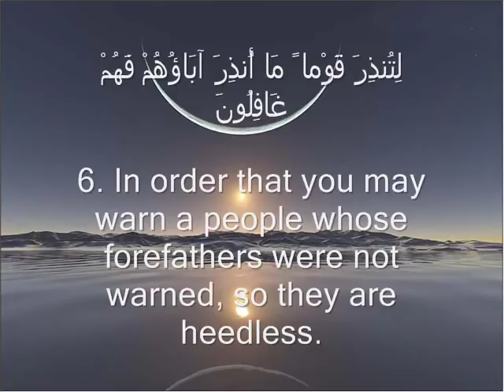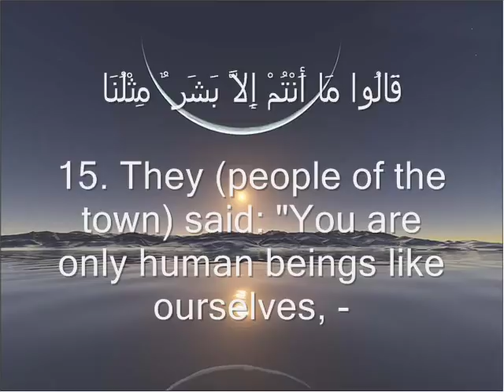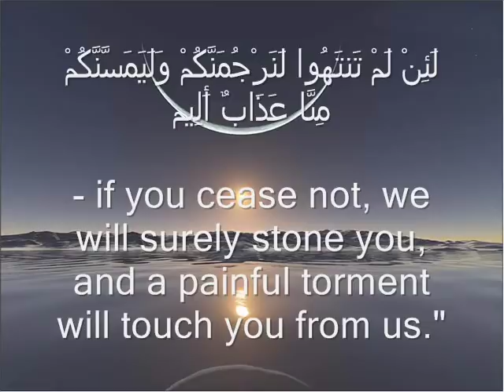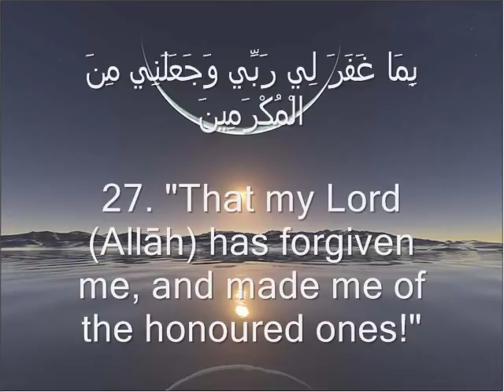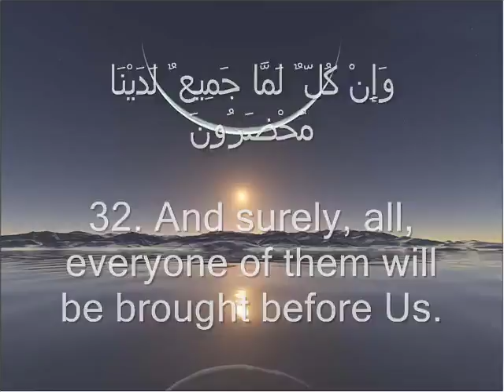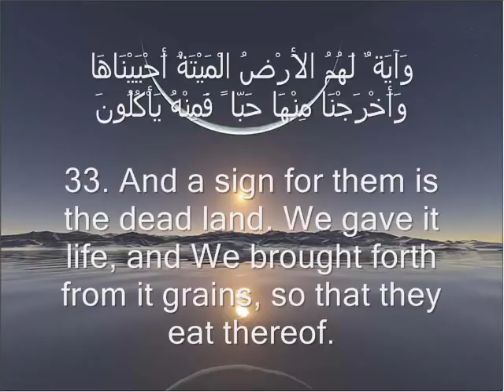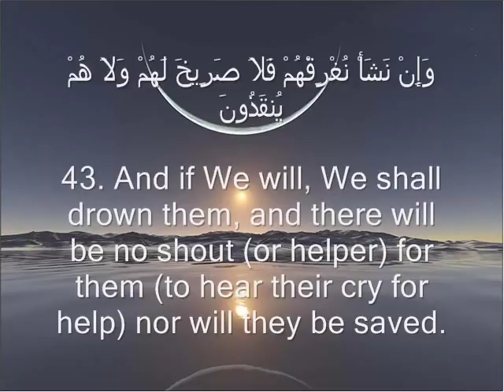SURAH YASIN AMAZING EMOTIONAL BEST QURAN RECITATION BY MUHAMMAD AL LUHAIDAN PART 1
Al-Qur'an 33:56 instructs us to read Durood Shareef

ALLAHUMMA SALLI WA SALLIM WA BARIK ALA SAYYIDINA WA MAULANA MUHAMMADENIL NABY IL UMME YE SALLALLAHU ALAYHI WA SALLAM ADADA KULLE ZARATIN WA ADADA KULLE SHAIEN WA ADADA MAFI ILMILLAHI SALATAN DAIMATAN BEDAWAME MULKILLAH WA ALFA ALFA ALFA MARRATIN WA BARIK WA SALLI WA SALLIM TASLIMA.
O' Allah shower blessings upon Muhammad (Peace be upon Him) our Master in the number that is in Thy knowledge, such that those blessings may continue forever eternal as Thy Kingdom.
O' Allah may Thy Benificence be upon the Beloved Prophet Muhammad (peace be upon him) and upon the house of the Beloved Prophet Muhammad (peace be upon him) in a number equal to a Millionfold of each atom created by Thee and Thy Blessings and Thy Peace be upon him'.

The following Durood Shareef is perhaps the ultimate in Duroods. We are requesting Allah Almighty to send blessings upon the Beloved Prophet Muhammad Mustafa (Peace and Blessings of Allah Almighty be upon him) equivalent to every atom created by Allah Almighty in the universe multiplied by a million times, Subhanallah. No computer in the world could cope with the numbers, yet only Allah Almighty knows how many blessings this comes too.

In the eyes of Allah Almighty reading Durood Shareef is of paramount importance, otherwise Allah Almighty would not have commanded us to do so, as is the case in this ayat above. When Allah Almighty Himself, alongwith His Angels is sending Durood Shareef on the Beloved Prophet Muhammad Mustafa (Peace and Blessings of Allaha Almighty be upon him), then this is an important duty on the UMMAH to do likewise i.e. to practice what Allah Almighty and His Angels are doing.

The message of Allah Ta'ala to Sayyiduna Rasoolullah (Sallal Laahu Alaihi Wasallim) has come down to us in the form of the Holy Quran and the teachings of Sayyiduna Rasoolullah (Sallal Laahu Alaihi Wasallim) have reached us in the form of the Ahadith. Let us see what both the Holy Quran and Ahadith say about Durood Shareef (Salawat):

Innal llaha wa Malaa'ikatahu Yu salluna allan nabiyi.

Ya Ayyuhal lazeena aamanu sallu alaihi wasallimu tasleema.

Almighty Allah says: "Surely Allah and His Angels send blessings on the Holy Prophet (Sallal Laahu Alaihi Wasallim). O you who believe! Send Blessings (Durood) and Salutations (Salaams) on the Prophet with worthy Salutation".(Surah al-Ahzab: 56)

In this verse of the Holy Quran, Almighty Allah, His Malaa'ikah and the Muslims have been mentioned as sending Durood upon Sayyiduna Rasoolullah (Sallal Laahu Alaihi Wasallim). So, Durood Shareef is actually "a Du'a in praise of the Holy Prophet Muhammad (Sallal Laahu Alaihi Wasallim)."

Hazrat Anas (radi Allahu anhu) narrates that Sayyiduna Rasoolullah (Sallal Laahu Alaihi Wasallim) said: "He who reads a single Durood upon me, Almighty Allah blesses him ten times, ten of his sins are forgiven, and he is increased ten times in stages (internally). (Mishkaat)

Hazrat Abdullah ibn Ma'sud (radi Allahu anhu) also narrates that Sayyiduna Rasoolullah (Sallal Laahu Alaihi Wasallim) said: "On the Day of Qiyamah, the closest to me from among the people will be those who have read the most amount of Durood Shareef". (Tirmidhi)

Divine blessings on Sayyiduna Rasoolullah (Sallal Laahu Alaihi Wasallim) is the highest and the most meritorious act in our Deen. This "Divine Blessings" is called Durood Shareef.

Durood is a sure means of Allah Ta'ala granting blessings, peace, prosperity and favours of great magnitude on one who recites Durood Shareef on the Holy Prophet (Sallal Laahu Alaihi Wasallim). The reciter of Durood Shareef receives all the benefits in this world and utmost gain in the next world with addition to the love of the Holy Prophet (Sallal Laahu Alaihi Wasallim).

The invocation of Blessings on the Holy Prophet (Sallal Laahu Alaihi Wasallim) is styled in Arabic as "Salawat", in Persian as "Durood", and in Urdu as "Salawat-o-Salaam".

The special and exclusive aspect of this prayer is that Durood Shareef is immediately accepted by Allah Ta'ala. No one can doubt its acceptance, as Durood Shareef is being recited by Allah Ta'ala too. Not only this, but He has revealed this secret in the Holy Quran by saying:

Wara fa'na laka zikrah
"Have I not exalted thy name."